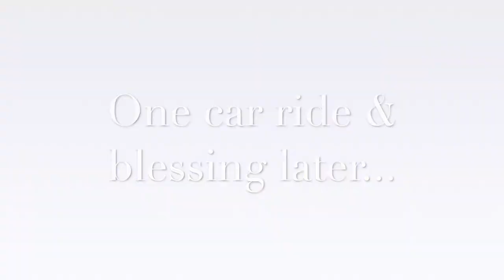Easter 2020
Thumbnail background photo credit:
Photo by  Damiano Lingauri (@dendrolago89) (shorturl.at/avFNW)